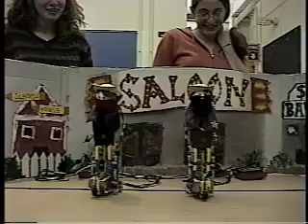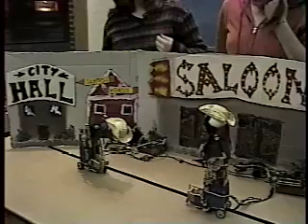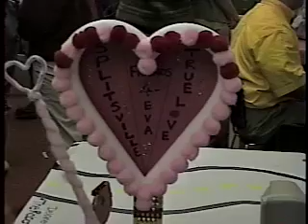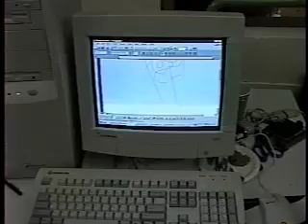Wellesley Robotics Design Studio